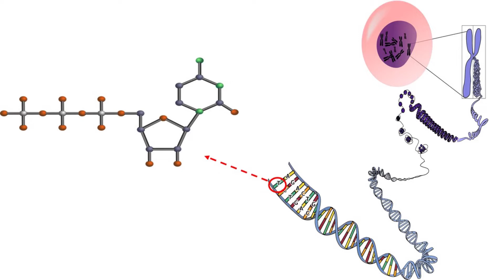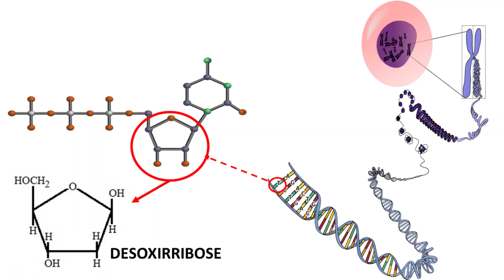🧬Diferença entre GENE e DNA 🧬Genética e Biologia Molecular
Você conhece a diferença entre o DNA e Gene?
As características que você possui como a cor dos seus olhos, a cor da sua pele, a propensão a algumas doenças estão estritamente relacionadas aos tipos e quantidade de proteínas que as células do seu organismo sintetizam.
O código para a formação dessas proteínas está na molécula de DNA, em um trecho designado como gene.
O DNA é uma molécula que armazena informação genética da maioria dos seres vivos. Está composta por duas cadeias polinucleotídicas que se encontram unidas através de pontes de hidrogénio. E, cada nucleótido está composto por uma base nitrogenada, um açúcar e um grupo fosfato. As bases nitrogenadas do DNA são: adenina, timina, citosina e a guanina. E o açúcar é a desoxirribose.
O gene é um trecho desse DNA, é composto por uma sequência de nucleótidos que contém informação específica para a síntese de uma proteína, de um RNA ribossomal, de um RNA transportador ou de uma ribozima. Importa dizer também que nem todo o gene é formado por DNA. Existem genes que são formados por RNA.
Assista esta vídeo-aula com ilustrações para um melhor aprendizado acessando o link abaixo e inscreva-te no canal para não perder as próximas vídeo-aulas.